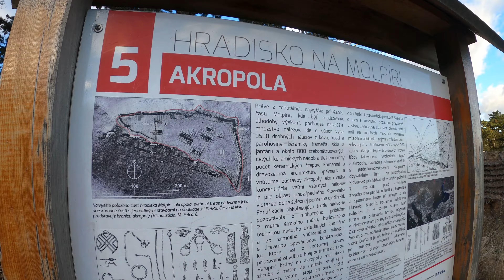Molpír vrch a hradisko (Malé Karpaty) 4K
Ahojte.. Moje najnovšie video je z Molpíru :)

Vrch 354 mnm nad obcou Smolenice.
Nachádza sa tam aj praveké slovanské hradisko.
Pozri aj moje iné videá :)..